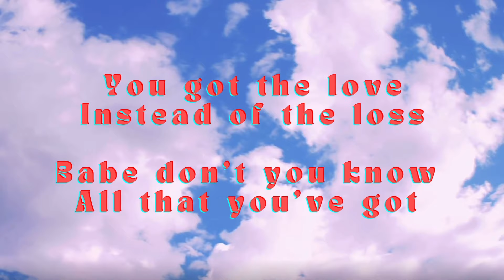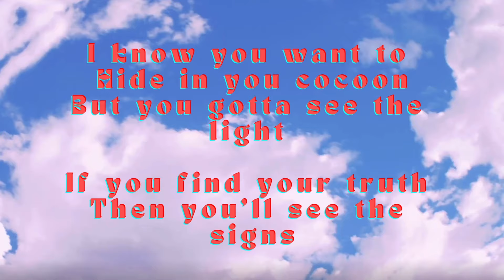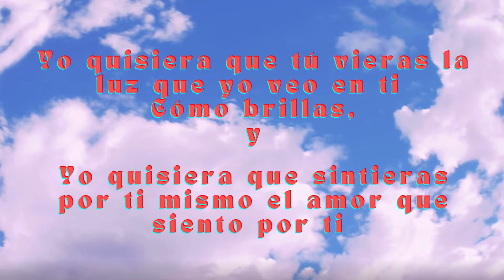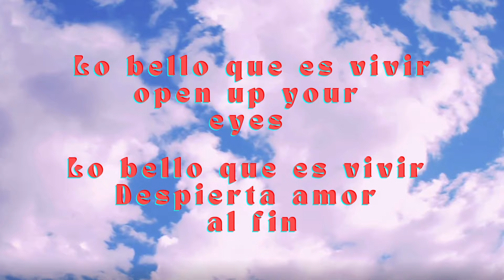Angelica Artifex - Good To Be Alive (official lyric video)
Angelica Artifex - "Good To Be Alive"